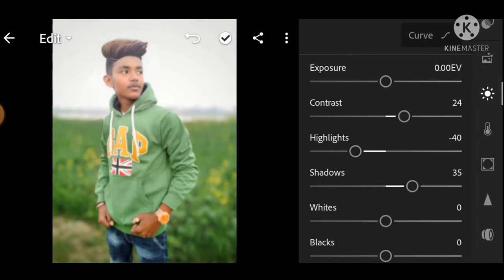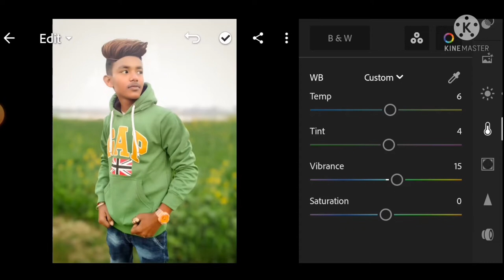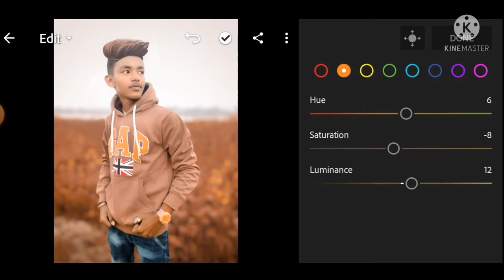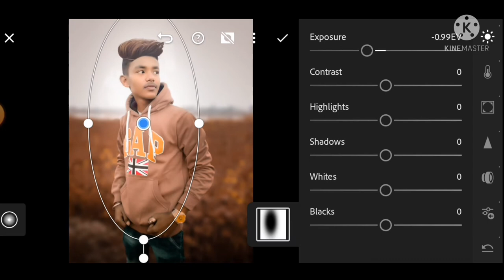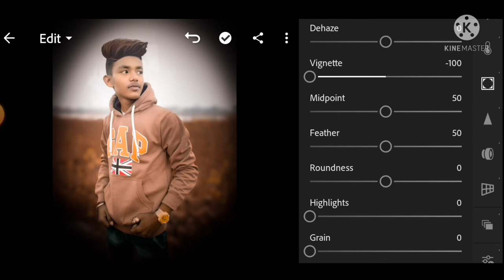Lightroom Photo Editing || Amazing 🍊 Orange Tone New Tips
Lightroom Photo Editing || Amazing 🍊 Orange Tone Tone New Editing ritik rk editer Ritik editor

Lightroom
lightroom se photo edit kaise karen mobile se